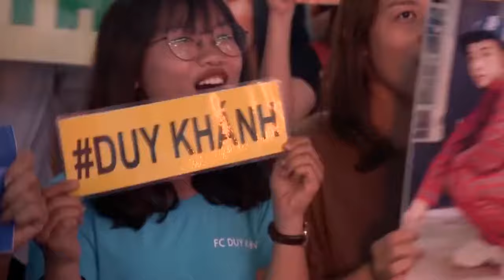Duy Khánh đóng vai Cám Ngày Xửa Ngày Xưa, lầy ngang ngửa NSƯT Thành Lộc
🌟 Đón xem Tập 1 vào lúc 21H15 thứ 7 ngày 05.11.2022 trên kênh VTV3 ❤️
😍 Theo dõi Fanpage để cập nhật các thông tin "nóng hổi" của Gương Mặt Thân Quen Phiên Bản Song Ca.